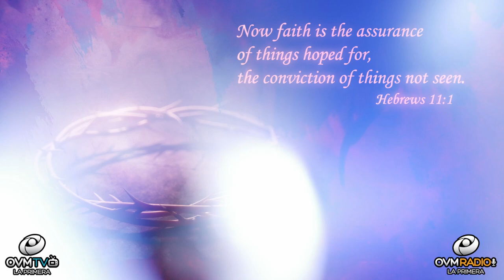Live a Life built on Faith and Purpose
Hello!
Thank you for tuning, to “Heart to Heart”. My name is Elaine Enriquez

Live a life nurtured in Faith filled with purpose.
Life is not easy, but rather hard, but when we set our minds on perseverance mode we can accomplish and achieve. Hard work and believing are fundamental, in helping you get to where you desire to go. Don’t be afraid and don’t give up, continue life with courage and love. Put forth your talents and seek education, it will strengthen you to become empowered and build on the areas by your own concepts feel they are your weakest at this moment. Let’s go to the word and hear what God has to say to you today.

Hebrews 11:1 - Now faith is the assurance of things hoped for, the conviction of things not seen.